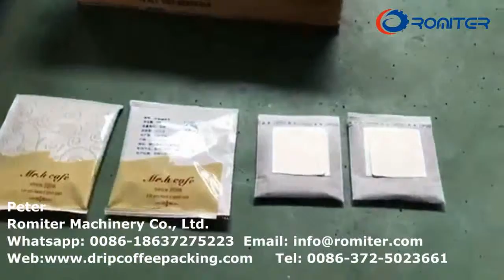Ultrasonic Sealing Type Drip Coffee Bag Packing Machine for Sale